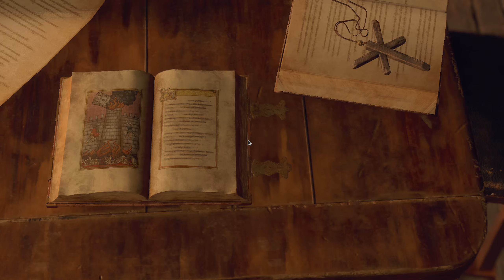I've rewritten the story | Resident Evil 4 - Randomizer - Part 3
Ashley's trying her best to save Leon but he keeps shooting all the locals and pissing them off.

Full game playthroughs: @stickthingvods
Live stream highlights: @stickliving